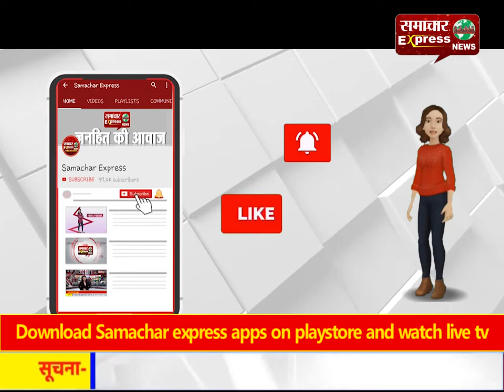मथुरा में व्यापारी नेताओं की गुंडई, दुकानदार पर लाठी-डंडों से बोला हमला!